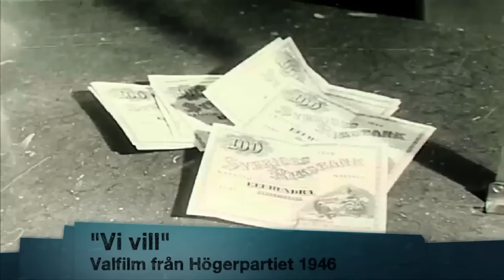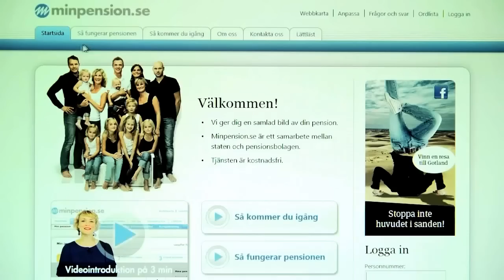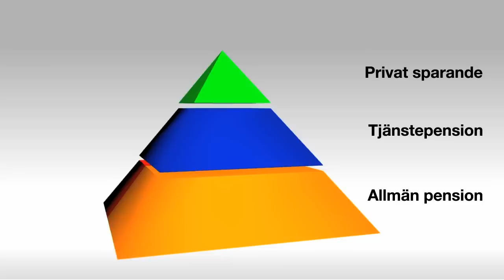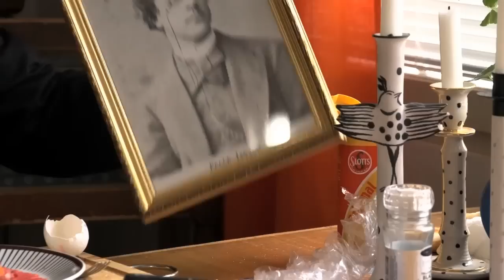Tjänstepensionen - viktigare än många tror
Tjänstepensionen är den extrapeng du kan få utöver den statliga pensionen. Hur stor den blir beror bland annat på vilken typ av tjänstepensionslösning och hur mycket lön du har, och vilket bolag du väljer till förvaltare av dina pensionspengar. Per Wikström reder ut och tipsar om viktiga saker att tänka på när det gäller tjänstepensionen.